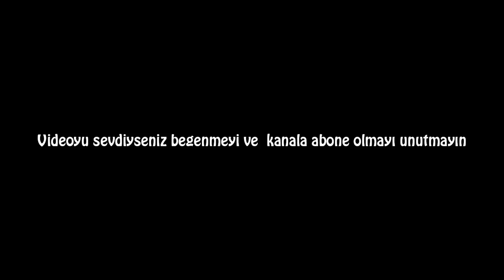Bu Bir Arap Kadının Hayatı! İnanması Zor Ama Burası Arap Ülkesi.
Kadınların en gelişmiş ülkelerde bile yoğun şiddete maruz kaldıklarına hiç şüphe yok. Kadınların kendilerini özgür ve erkeklerle eşit hissetmedikleri yerleri sizler için derledik. Video hakkındaki soru ve görüşlerinizi yorumlarda belirtebilirsiniz, İyi seyirler :)

Popüler Videolar;

Teşekkürler.